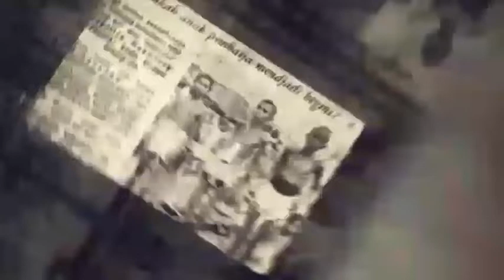Pendaratan Darurat Pesawat Di Air Inilah Dua Pesawat Yang Selamat Pendaratan Di Air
Assalamualaikum...wr..wb

Sebelumnya terimakasih sudah mengklik dan mampir ke channel ini.

indonesia memepunyai sejarah penerbangan yang kelam pada dari antara pesawat yang mendarat darurat di dalam air hanya dua pesawat yang selamat yaitu pesawat garuda indonesia dan us air ways

Yuk langsung kita simak aja videonya.

Jangan lupa subscrabe ya bantu support channel ini biar berkembang dan selalu memberikan video-video yang mungkin belum kalian tahu.

Mohon maaf apa bila ada salah-salah kata dari ucapan dan isi video ini.

terima kasih